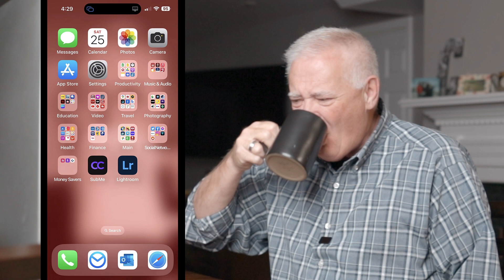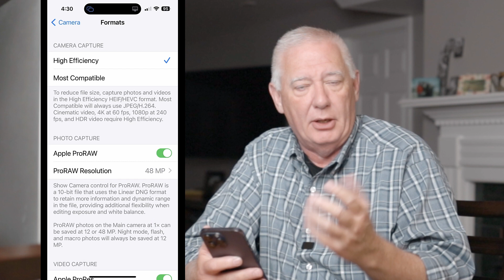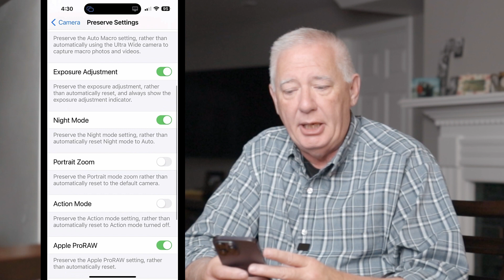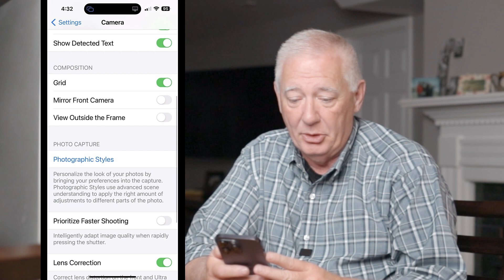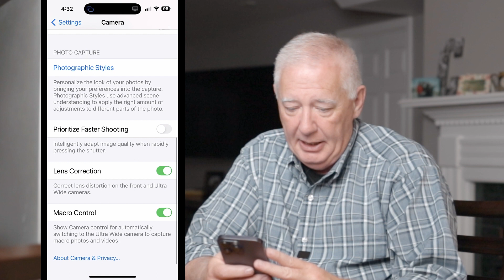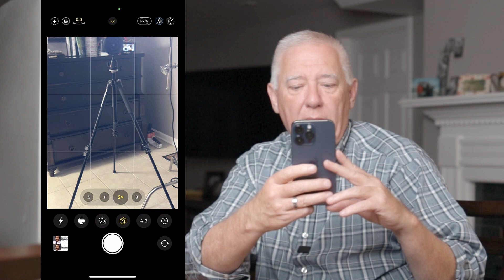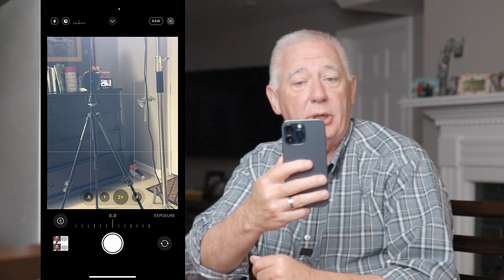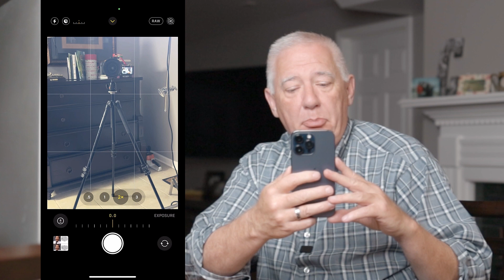iPhone for Travel Photography? It Can Be Done!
When I got to my dream destination of Assisi, Italy, I discovered that nearly every major tourist spot I wanted to photograph (indoors) prohibited the use of cameras. Nearly ALL.

So, what is a photographer to do? Get out the iPhone of course!

If you would like to help me with the content creation on this channel, you could buy me a cup of coffee And thank you!

While I am an amateur photographer, I have put a few of my images online for sale.